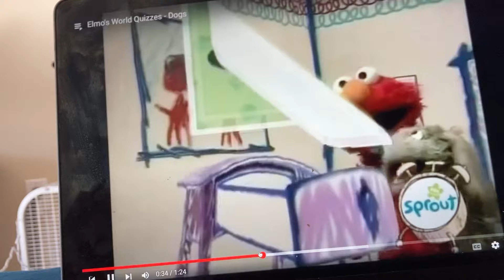Elmo world dogs quiz cake